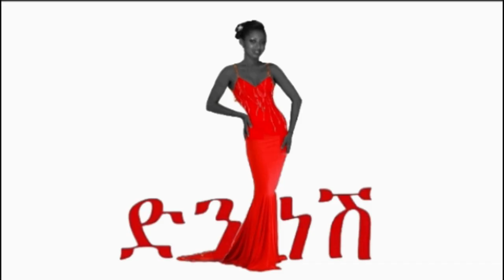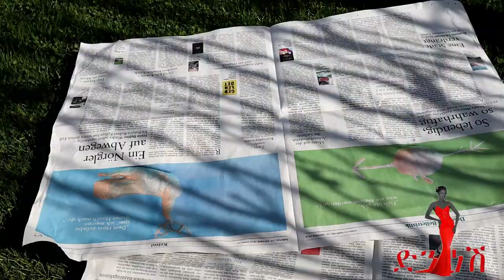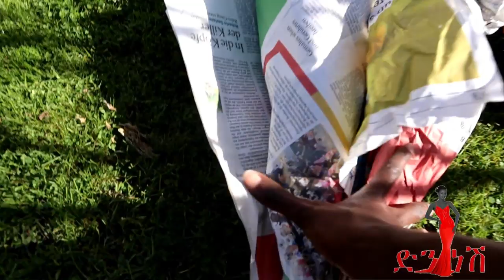የአትክልት ስፍራዬ በክረምት ምን ያበቅላል ቅድመ ዝግጅትና ቁፋሮ // Herbst Garten arbeit und winter salad im Treibhaus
In disem video in seige euch was ich im Herbst mache und vorberitun für winter salad in treibhaus.

Welcome to Denkenesh Ethiopia Youtube Channel

Willkommen Bei DenkneshEthiopia Youtube channal

ያለውን የሰጠ ንፉግ አይባልም

check my videos hear